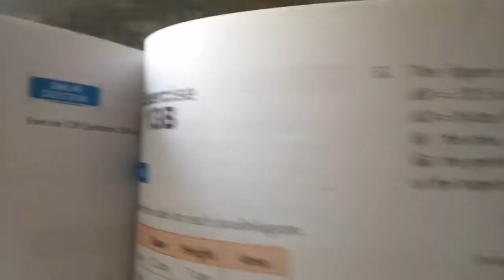Exercise 13 B Question 5 Solved Oxford Mathematics (New syllabus)|| D1|| chapter 13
Exercise 13 B Question 5 Solved Oxford Mathematics (New syllabus)|| D1|| chapter 13|| Area and Perimeter of plane figures